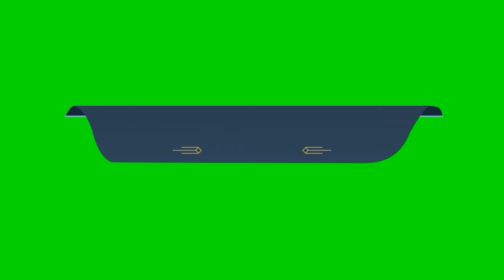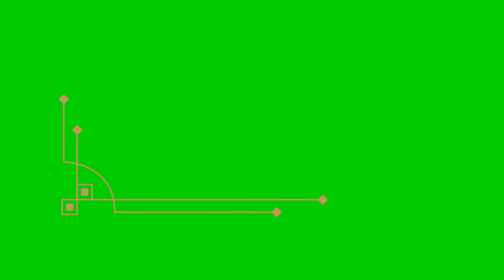15 Free 4K Animated Decorative Lower Thirds for Your Next Project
We have many  free lower thirds Green screen templates effects.

lower thirds free,
free lower third graphics,
free lower thirds templates premiere,
free animated lower thirds premiere pro,
lower third animation,
free Greem screen lower third,
free lower thirds Greem screen templates,
free animated Greem screen lower thirds kinemaster,
Greem screen lower third animation,
ower third,
lower third design,
free lower thirds for kinemaster,
lower third vector,
lower thirds,
lower third graphics,
4k lower thirds,

1. Now import free green screen video in project library and the Video/ Picture you want to edit.

2. Double click on the 2nd frame (green screen footage) Go to the Chroma Key option and enable it. Then Remove the green screen with the help of color picker.

3. Now use the setting choice to select however aggressive the result works.

Regards,